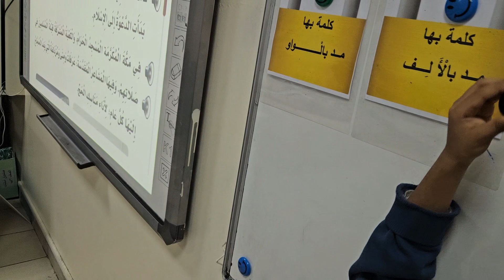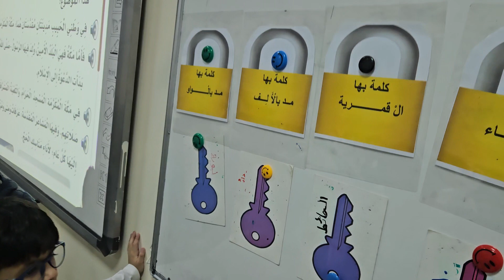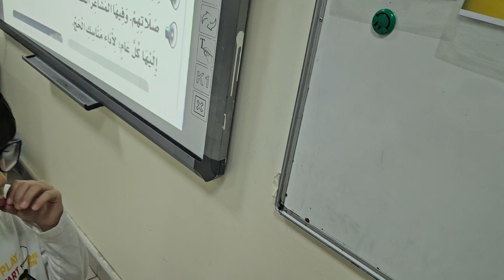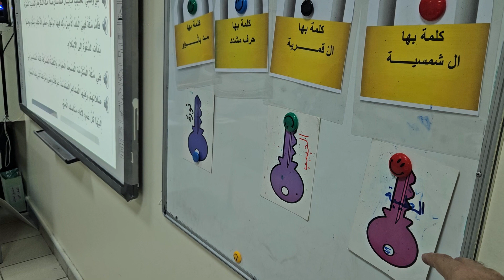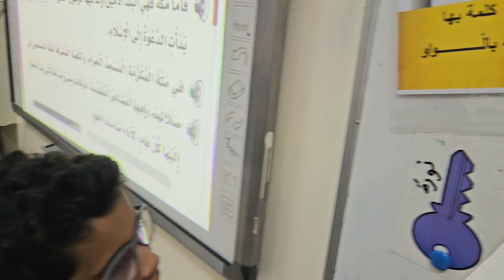استراتيجية القفل والمفتاح درس مدينتان مقدستان لغتي الصف الثاني الابتدائي ١٤٤٥